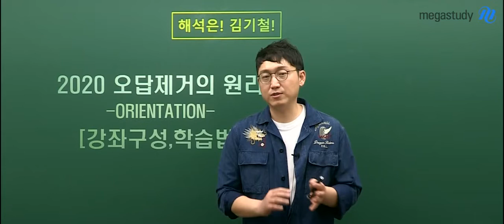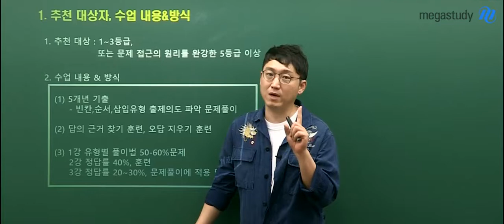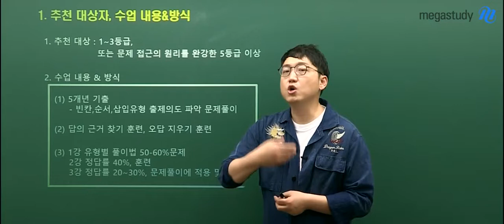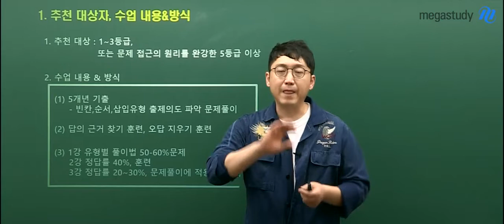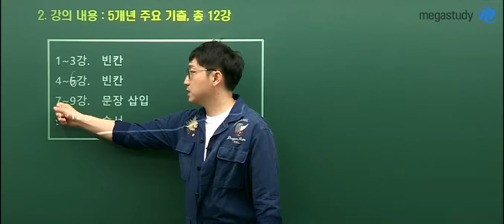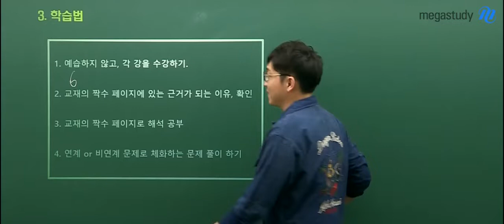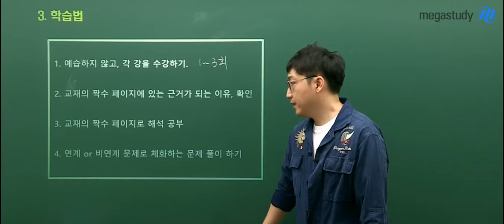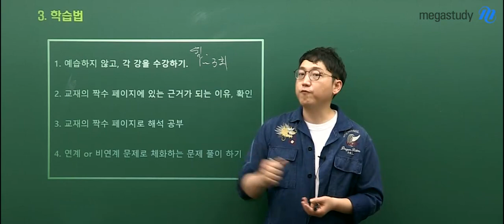[메가스터디] 영어 김기철 쌤 - 2020 NEW ★오답 제거의 원리★ 오리엔테이션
정답을 찾기 위해서는
오답을 제거하는 것도 효율적인 방법입니다!

5개년 기출문제 중 빈칸/순서/삽입 문제를 통해
답의 근거를 찾는 훈련,
오답을 지우는 훈련을 할 수 있습니다.

어떤 학생들이 들으면 좋은지, 어떻게 공부하면 좋은지